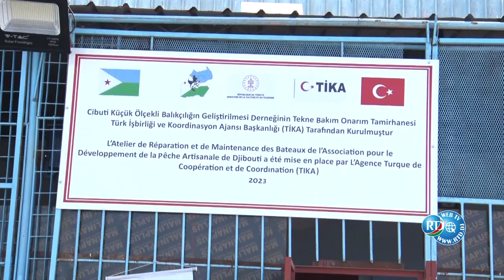TIKA / ADPA : Atelier de réparation et de maintenance des bateaux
Atelier de réparation et de maintenance des bateaux de l'association pour le développement de la pêche artisanale de Djibouti.